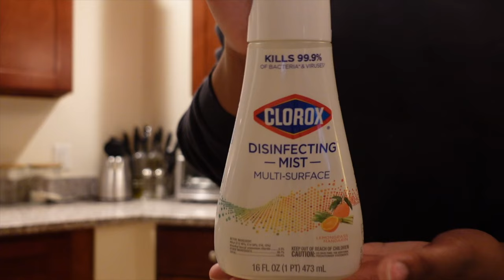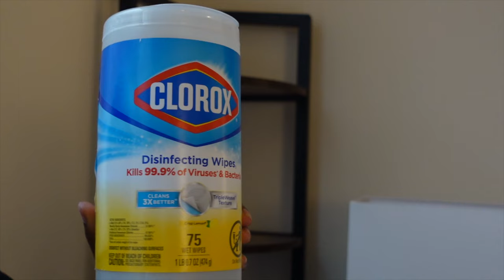APARTMENT RESET🤎🍂🏠 *fall/autumn refresh* clean and organize my apartment with me! + fall decor